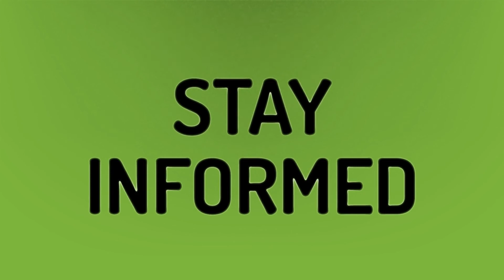Is Avatar still the highest grossing movie?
The Call Of The Wild Trailer 2020 • Is Avatar still the highest grossing movie?